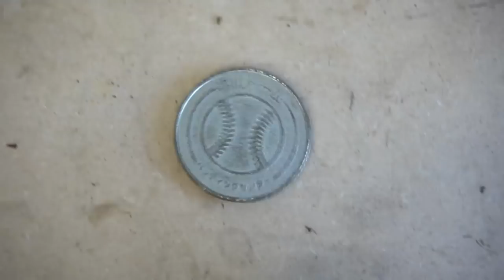WHAT THE HECK IS A SUZUKI CAPPUCCINO?!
Send a slap sticker!!
Jimmy Oakes
PMB 169
61 N. Plains Industrial Rd.